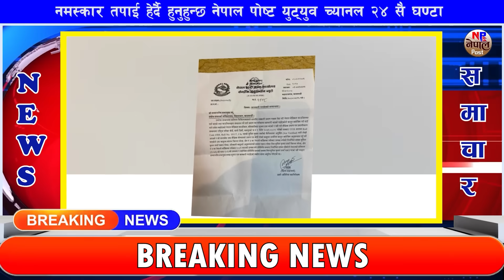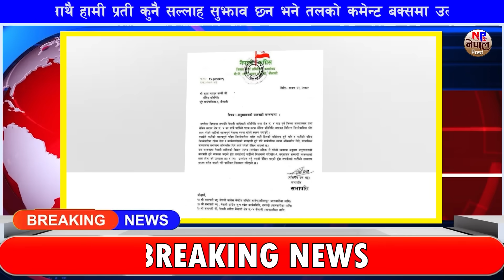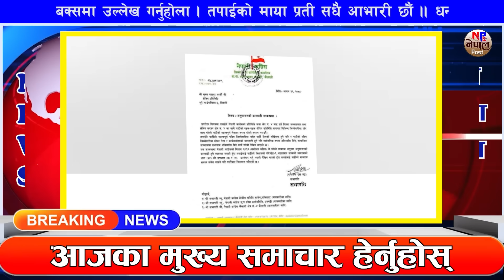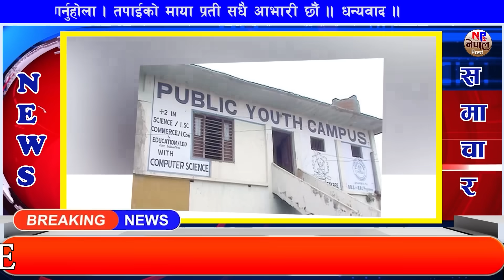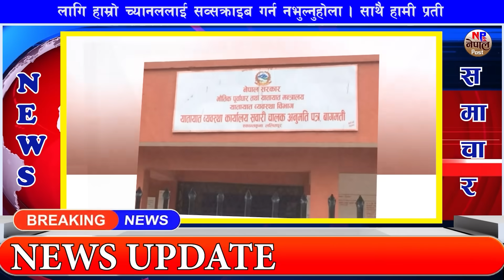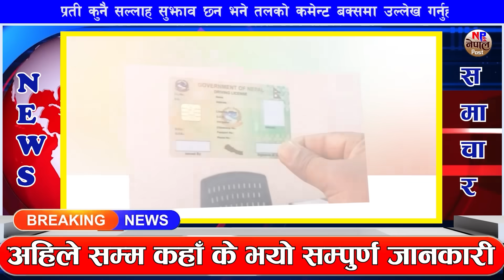🔴 Nepali news 🔴 साउन २६ गते शुक्रबारका मुख्य मुख्य समाचार ll Today news, Today nepali news,11 August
Nepali news
Nepal news
Latest news Nepal
Breaking news Nepal
Nepal news today
Nepali headlines
Nepal breaking news
Nepal news online
National news Nepal
International news Nepal
Top news Nepal
Nepal news updates
Nepal news in English
Nepali news live
Nepal news portal
Nepal news sites
Nepali news website
Nepal news agency
Nepali news app
Nepal daily news
Nepal news media
Nepal news blog
Nepal news network
Nepal news channel
Nepal political news
Nepal business news
Nepal sports news
Nepal entertainment news
Nepal technology news
Nepal health news
Nepal education news
Nepal environment news

1 Nepal post

2 aajako news nepal

 3 today news nepal

 4 aajako khabar

 5 आजको समाचार

 6 today news nepali live

7 आज को नयाँ समाचार

8 aajako taja khabar nepali samachar

9 aajako tattato khabar

10 आजको खबर